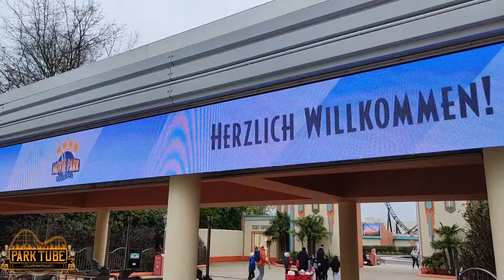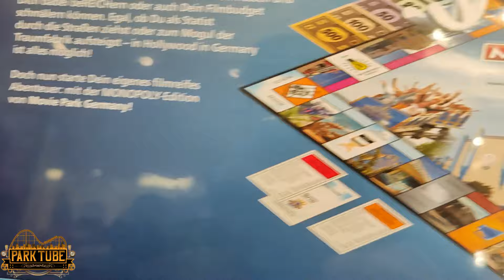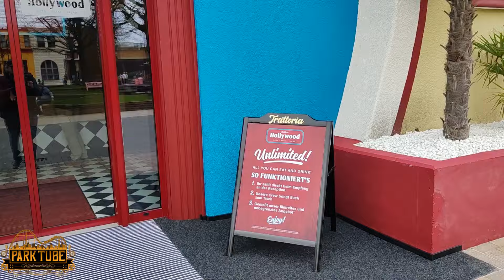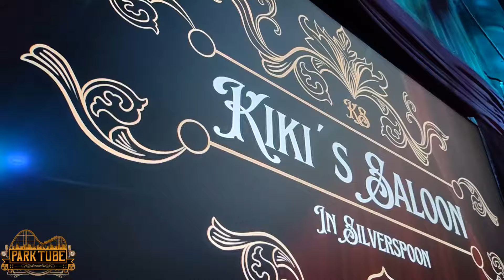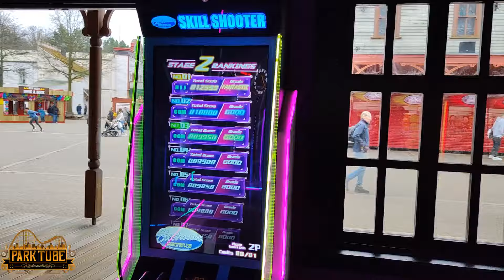MOVIE PARK VLOG DER NEUHEITEN - Das erwartet dich 2024 I Movie Park Germany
Heute startet der MOVIE PARK Germany in die Sommersaison 2024 und ich habe für euch alle Neuheiten in diesen Vlog gepackt!

📪Postfach: 1132 in 53919 Weilerswist
🤴Kanalinhaber: Andreas Smeja